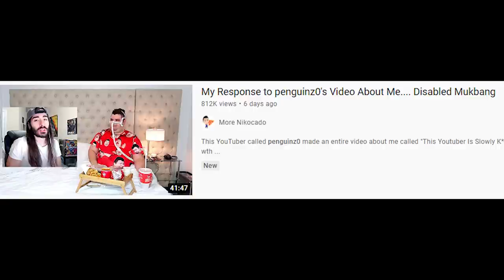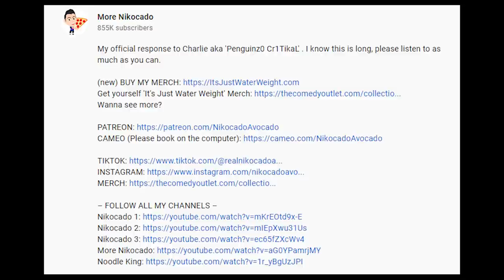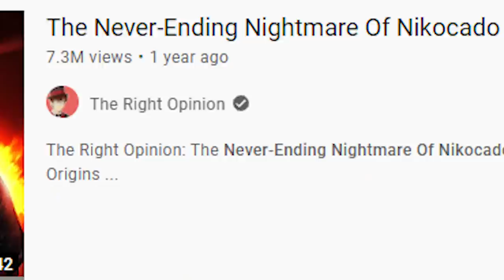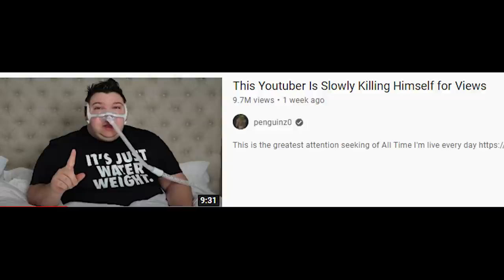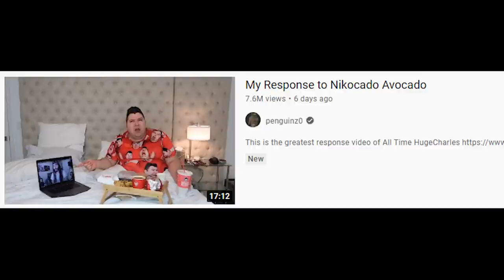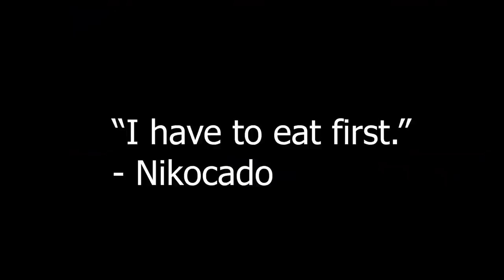The Nikocado Situation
The piece used in the beginning is Danse Macabre by Camille Saint-Saens, composed in 1874. Yes. I'm aware the composer is rolling over in his grave. It wouldn't be the first time.